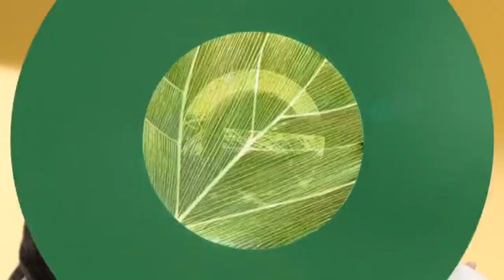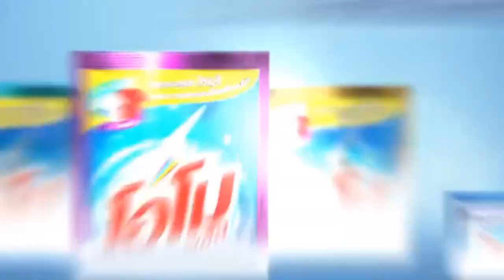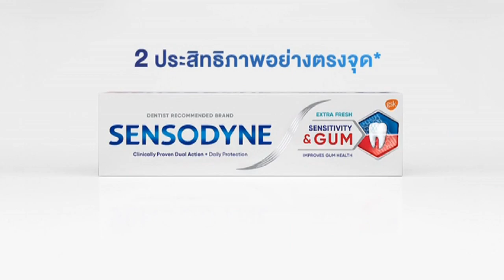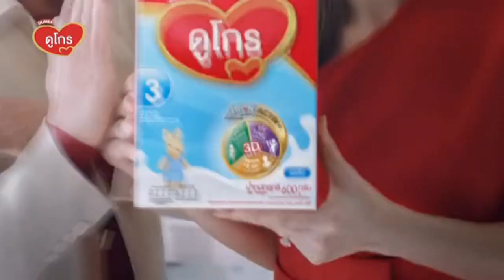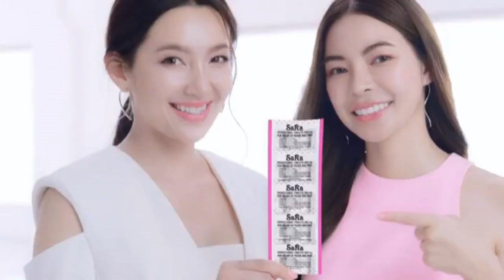โฆษณาไทย 2566 - 88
โฆษณาคั่น ในรายการ ไมค์หมดหนี้เสี่ยงโชค ทางช่อง workpoint23 ในปีพ.ศ. 2566